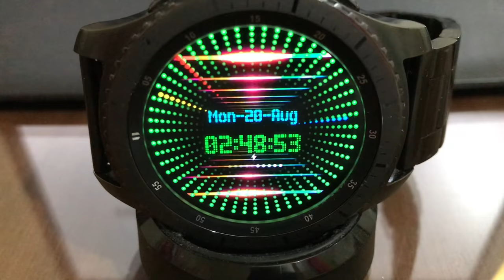GALAXY WATCH WATCH FACE INFINITY MIRROR (ANIMATED)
AVAILABLE @ GALAXY STORE...